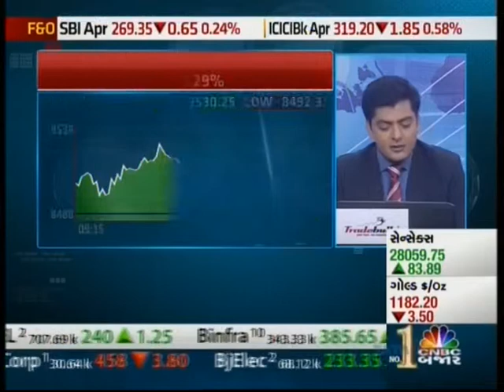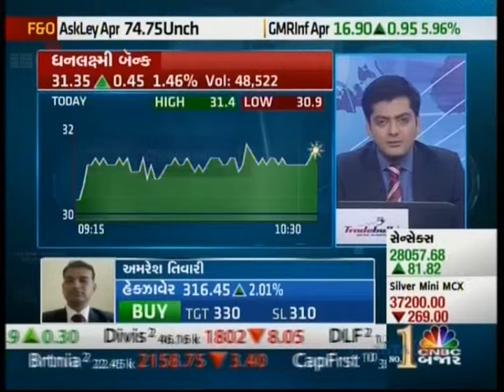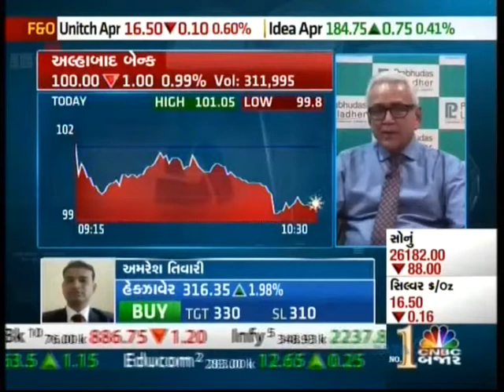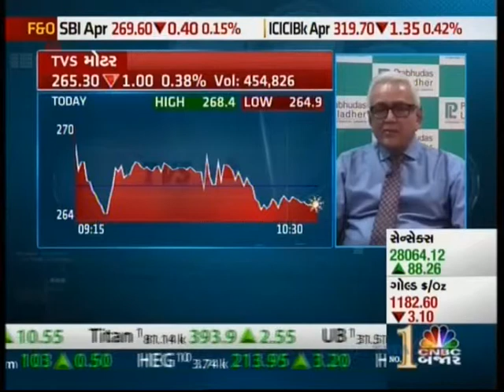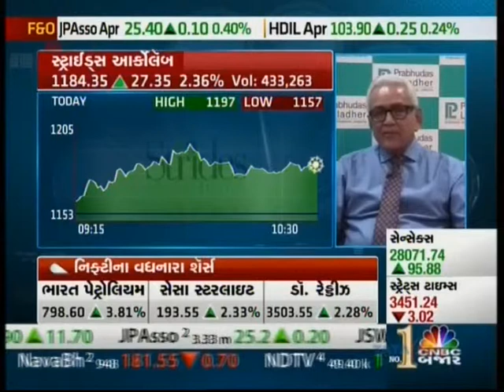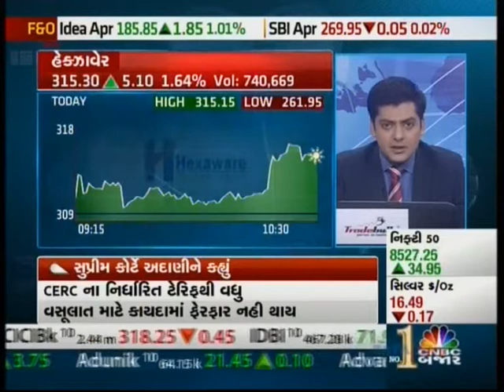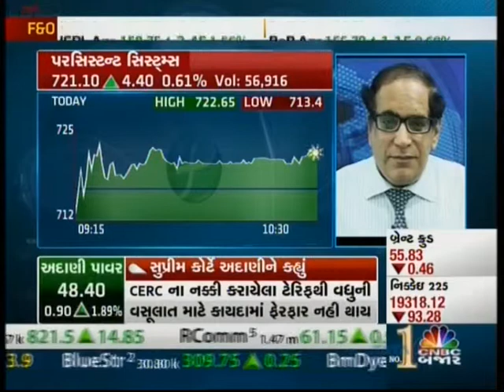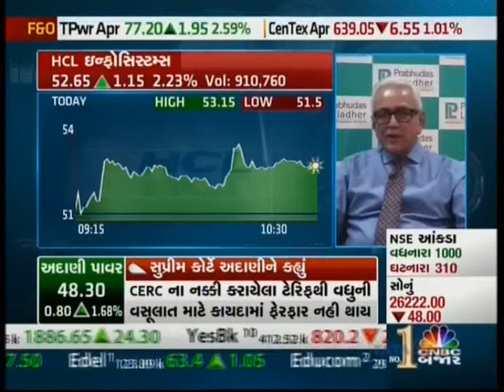Hitesh Sheth shares his technical views on Stocks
Hitesh Sheth (Vice President -- Technical Research, Prabhudas Lilladher) shares his technical views on Stocks with CNBC BAJAR